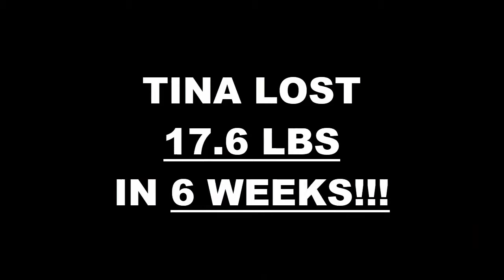Parma Fitness 6 Week Pick Your Challenge Results - Tina Cameron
We will now check the result of Tina's 6 week weight loss Pick your challenge!